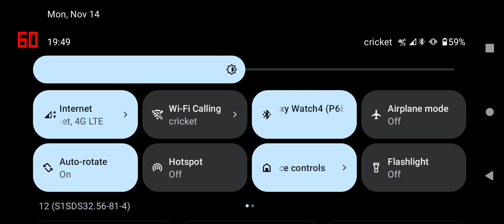Cod Mobile BR Victory || 13 Kills Solo Duo.